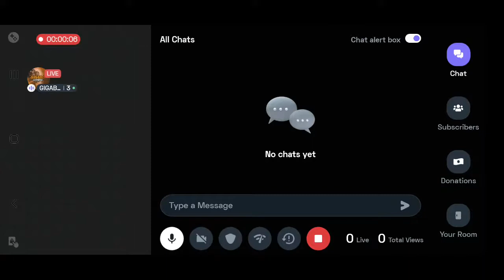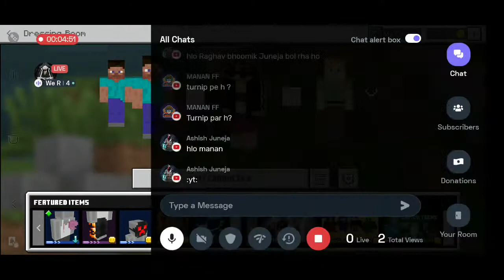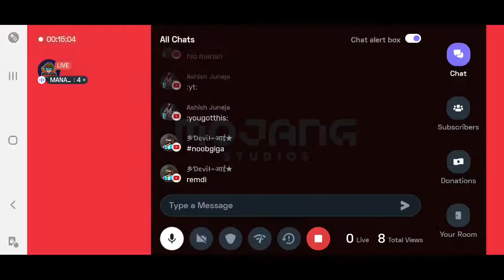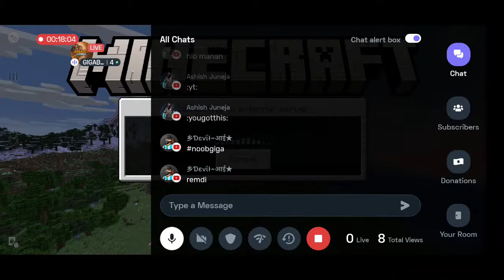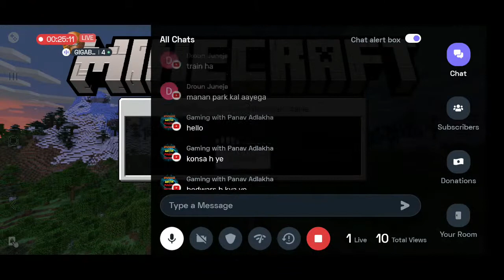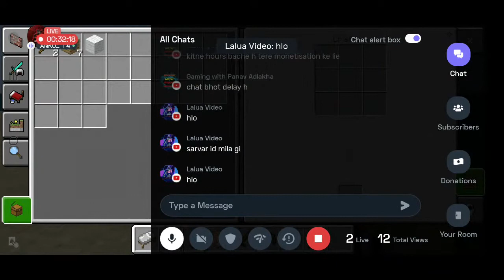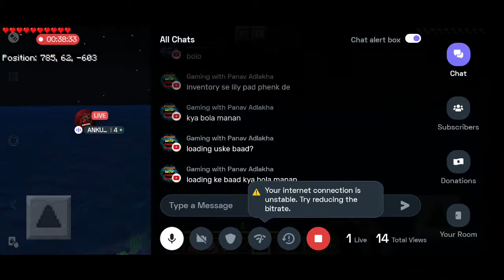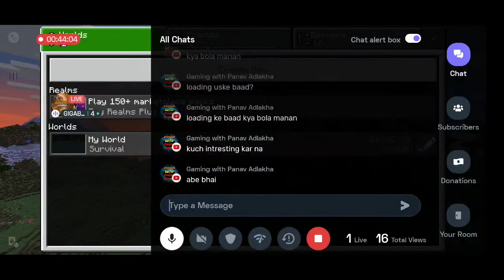Help @W_R_G_FF For Comeback|GIGABIT GAMING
IGN-CHADDI CHOR

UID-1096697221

Minecraft